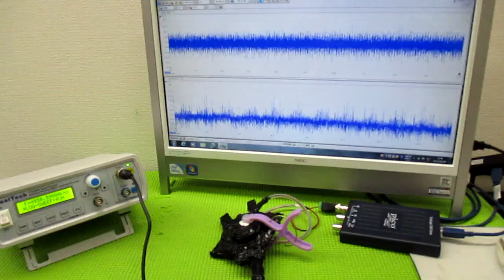技術動画（超音波制御技術）